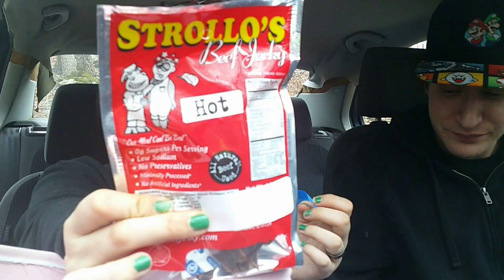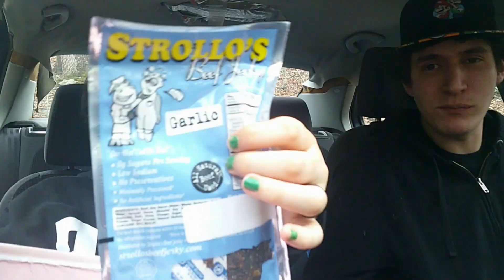Trying Sodium Free Beef Jerky, Getting boba And Had breakfast with the fam..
Snapchat; xlovergirlxx